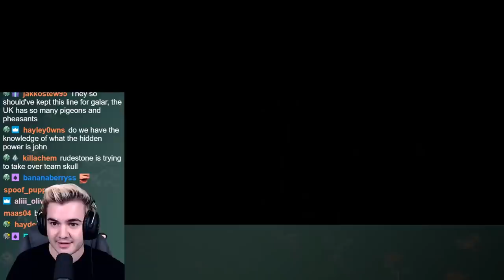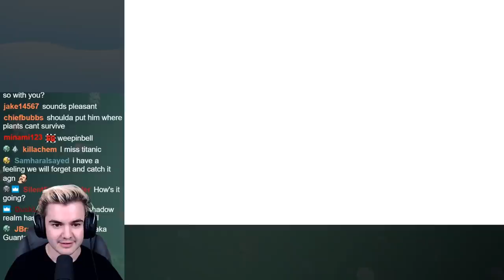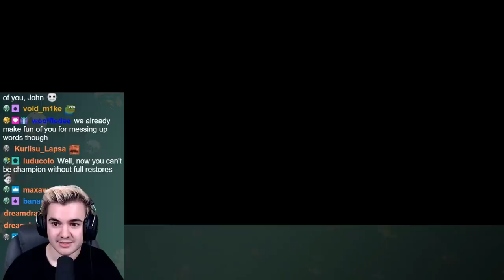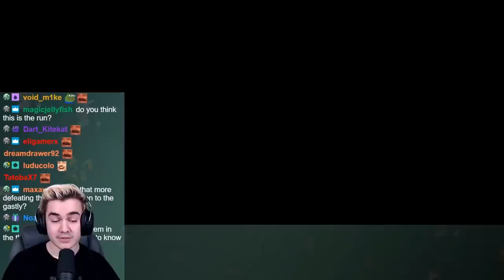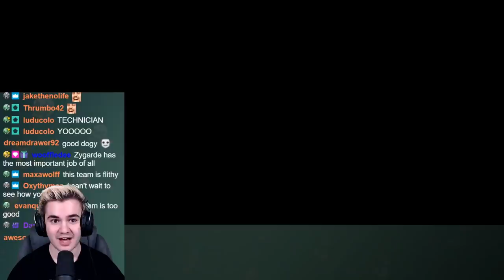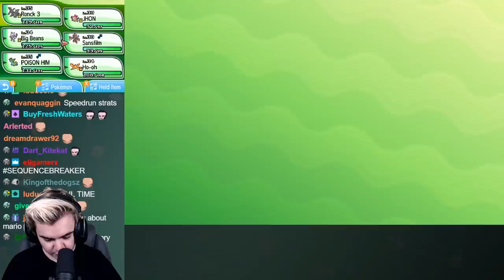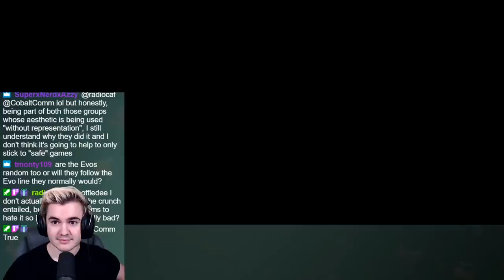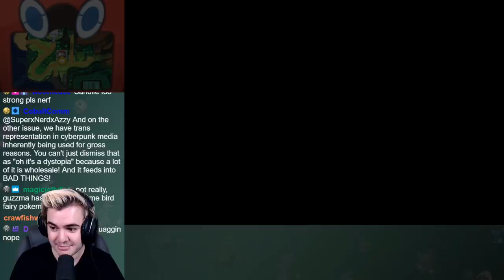Our First MEGA Pokemon in the Nuzlocke...